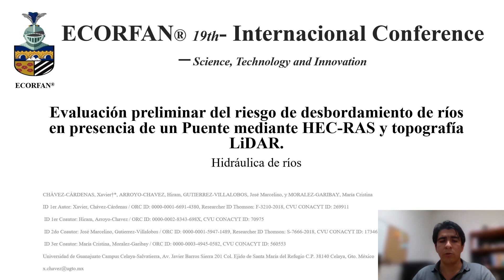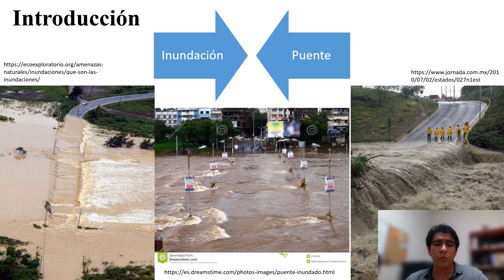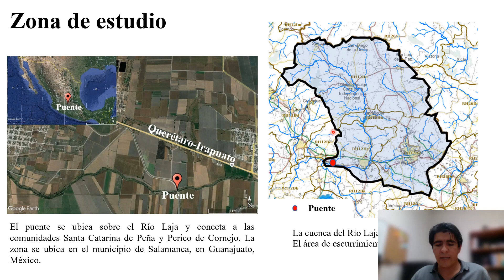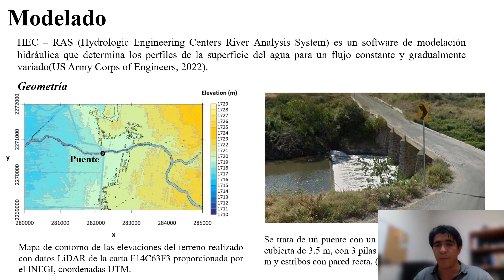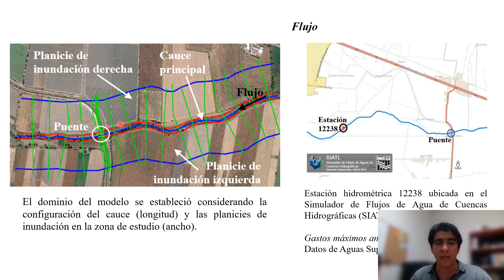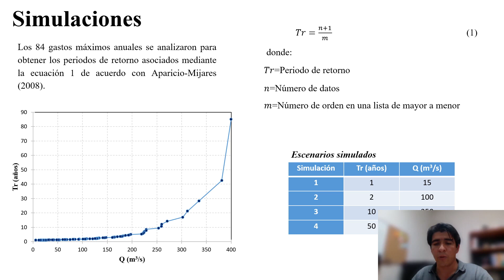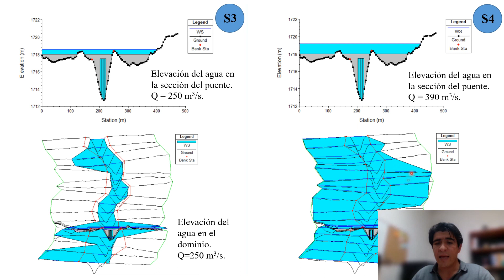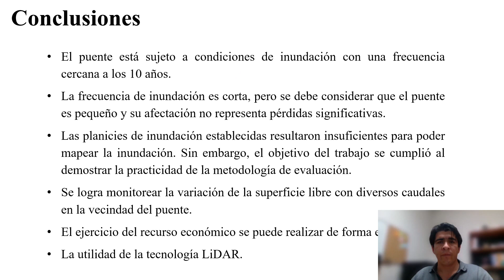Preliminary assessment of the risk of river overflow in the presence of a bridge using HEC-RAS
CHÁVEZ-CÁRDENAS, Xavier, ARROYO-CHAVEZ, Hiram, GUTIERREZ-VILLALOBOS, José Marcelino and MORALEZ-GARIBAY, María Cristina, Preliminary assessment of the risk of river overflow in the presence of a bridge using HEC-RAS and LiDAR topography, ECORFAN, Conference, 2022, C-19:18´09´´